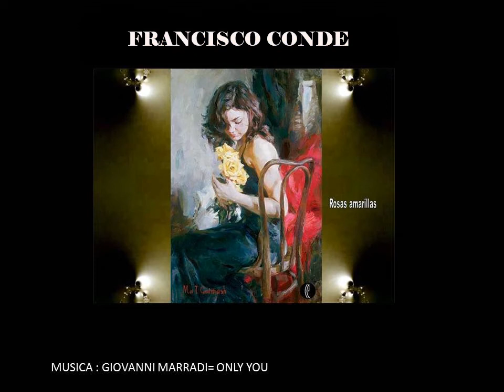EL SOROLLA UCRANIANO